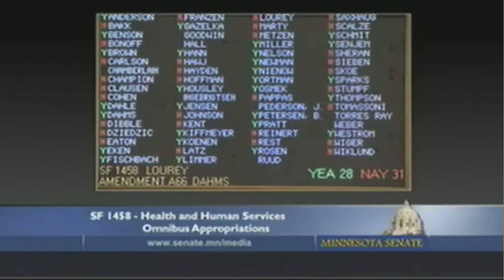Republicans fight to support nursing homes & seniors - Senator Gary Dahms